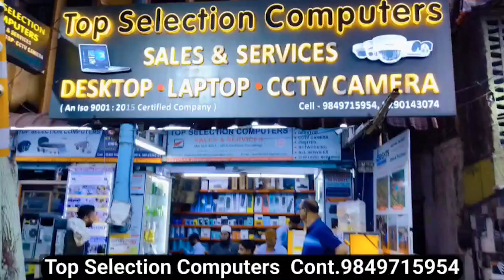Telangana Secretariat House Keeping Staff Protest For Pending Salaries | IND Today